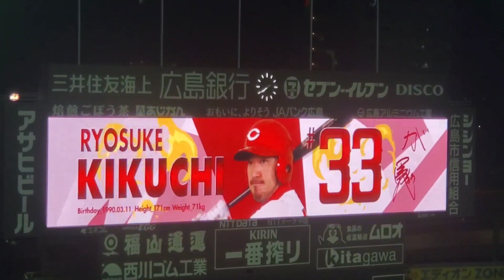20230820 やっちゃるけーのー♪ 菊池涼介 第3打席の登場曲 5回ｳﾗ 広島東洋ｶｰﾌﾟ@MAZDA Zoom-Zoomｽﾀｼﾞｱﾑ広島･ﾋﾞｼﾞﾀｰﾊﾟﾌｫｰﾏﾝｽ